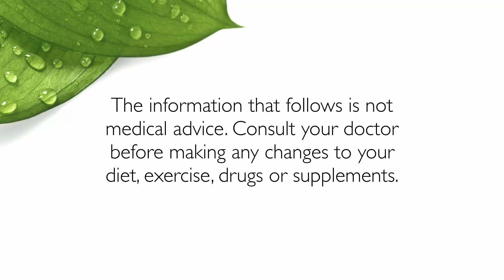Paddison Program Review - Alli’s Massive Rheumatoid Arthritis Improvements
Alli shares her success story with the Paddison Program and Rheumatoid Arthritis. She had severe rheumatoid arthritis diagnosed at a very young age and now she has had dramatic improvements with the Paddison Program.